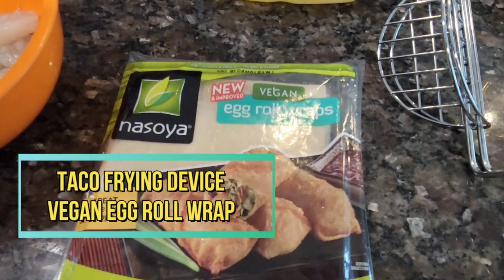Sweet & Spicy Shrimp Tacos/Cajun Style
Watch Zanovia of Decor make delicious Sweet & Spicy Shrimp Tacos from her Ribbons Events Planning Lite Food Catering Menu.